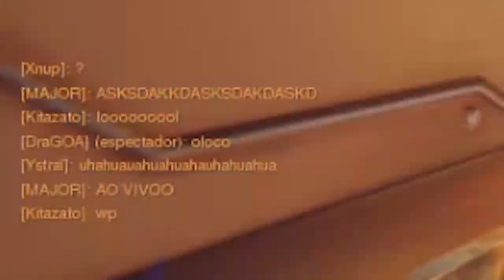⊰ Loucademia da SGH #8 ⊱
▬▬▬▬▬▬▬▬▬▬▬ஜ۩۞۩ஜ▬▬▬▬▬▬▬▬▬▬▬▬
▓▓▓▒▒▒░░░  EAE SEUS PUTOS E LINDONAS  ░░░▒▒▒▓▓▓
▬▬▬▬▬▬▬▬▬▬▬ஜ۩۞۩ஜ▬▬▬▬▬▬▬▬▬▬▬▬

Overwatch funny moments gameplay pt-br